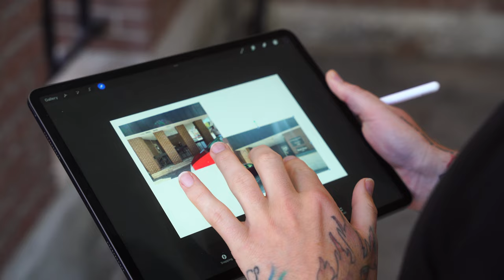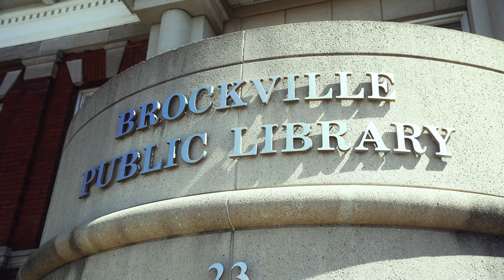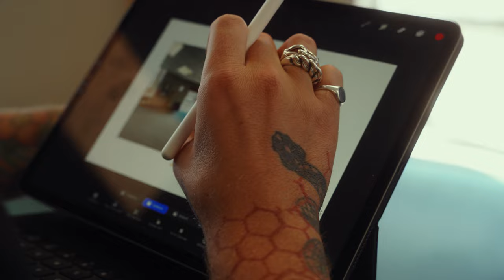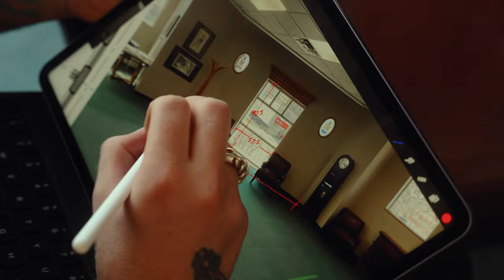Day in my Life as an Interior Designer | I’m Renovating a Public Library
I'm so excited to share my first vlog with all of you. Today we're going through a day in life and this very fun project I'm working on. I got the opportunity to renovate a public library in Brockville and I can't wait to keep taking you all along with me!

Amazon Storefront
My Favourite Coffee Table Books
Bedroom Essentials
Bathroom Essentials
Kitchen Essentials
The Best Home Organization